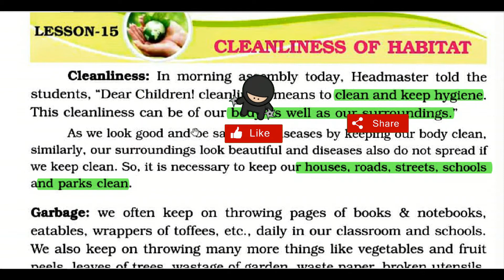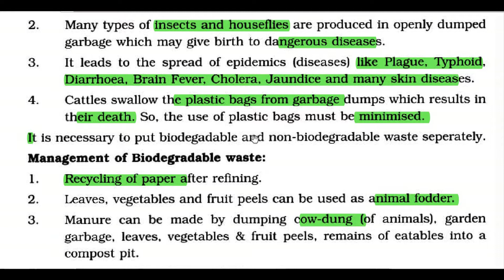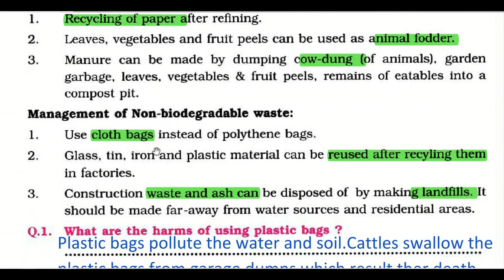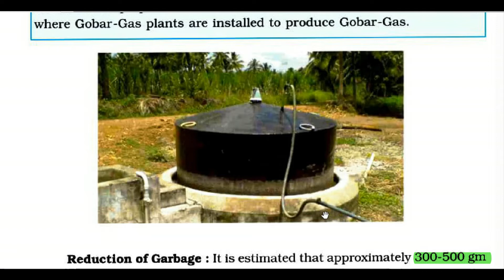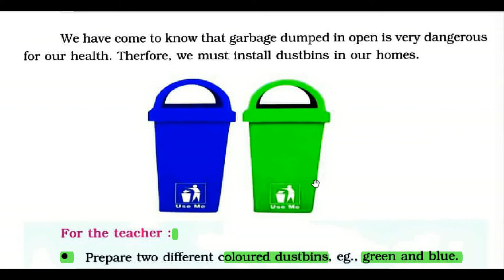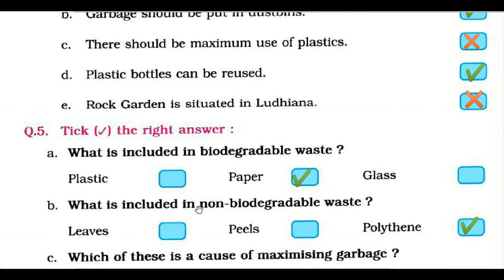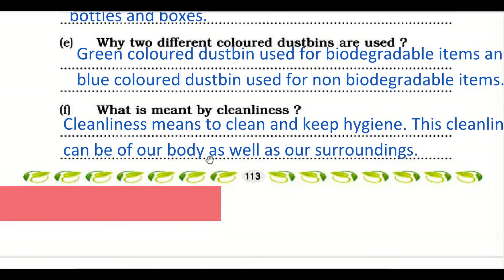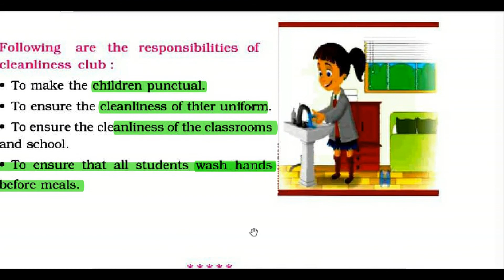CLASS 4 EVS LESSON 15 CLEANLINESS OF HABITAT (ਆਵਾਸ ਸਵੱਛਤਾ) PUNJAB SCHOOL EDUCATION BOARD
BOOK NAME: MY WORLD (ENGLISH MEDIUM)
ENVIRONMENT STUDIES
ENGLISH AND PUNJABI MEDIUM
FOR PUNJAB GOVERNMENT SMART SCHOOL